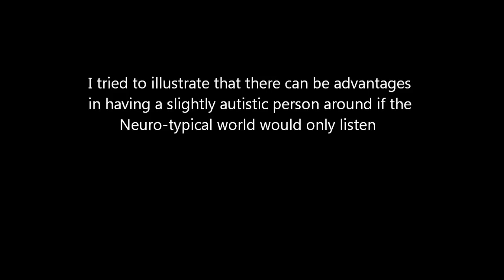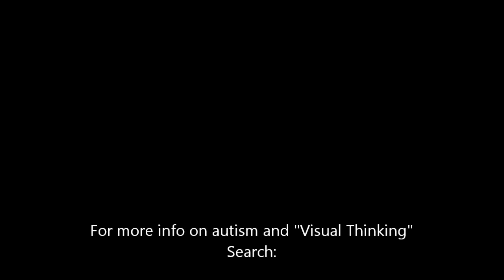An advantage of autism: Visual Thinking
I guess it's controversial to say that my autism makes me a better person in some ways but this is part of my rationale